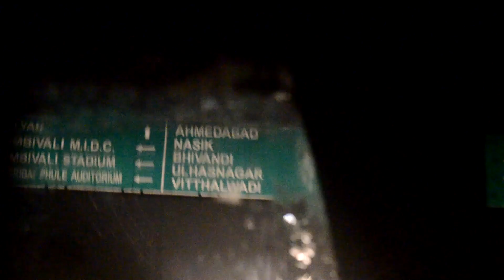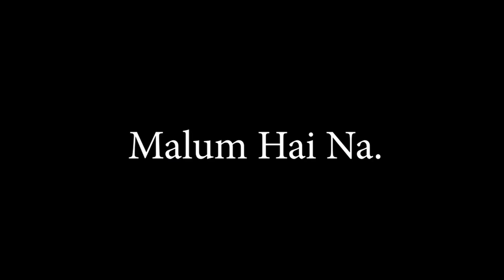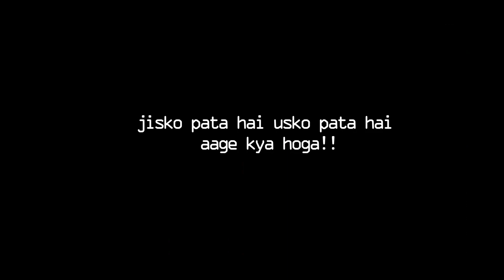Mission Bakra ft.Kalyan Bakra Mandi